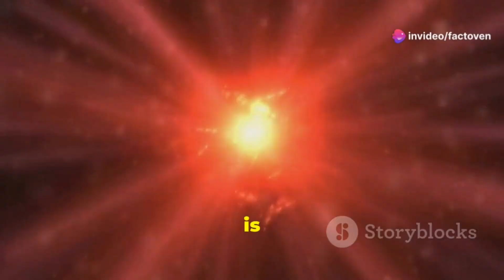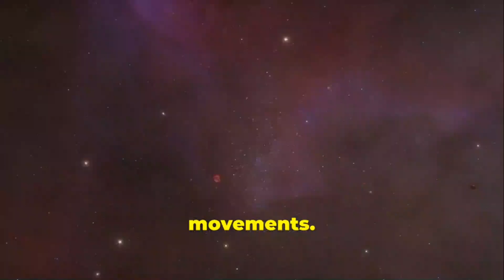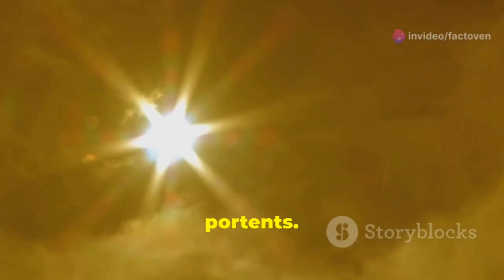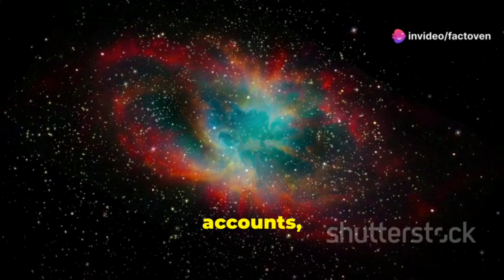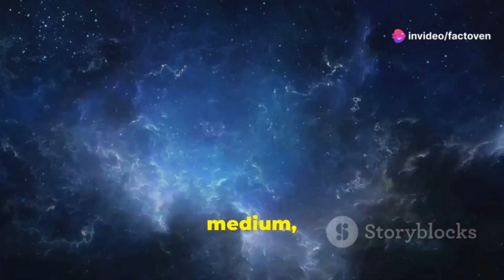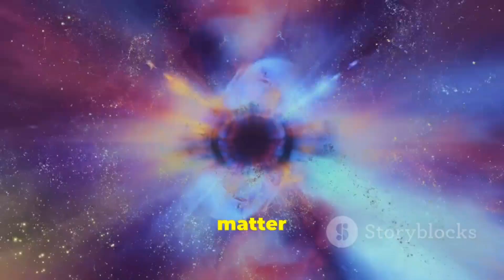What Is A "Blaze Star" And When Will It Be Visible In 2024?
Astronomers and stargazers eagerly anticipate the rare celestial spectacle of the "Blaze Star," or T Coronae Borealis (T CrB), predicted to illuminate the skies in 2024. This nova explosion, occurring within the Corona Borealis constellation, will offer a unique opportunity for observers worldwide. Located approximately 3,000 light-years away, the Blaze Star is a binary system consisting of a white dwarf and a red giant. The white dwarf's gravitational pull strips hydrogen from its companion, leading to a thermonuclear explosion known as a nova. Unlike supernovae, novae do not destroy the white dwarf, but instead, eject material into space in a brilliant outburst. The upcoming event is particularly special due to its rarity; the last observed nova state of T CrB was in 1946. Anticipation is high as researchers predict the nova's appearance by September 2024, offering a once-in-a-lifetime opportunity for humanity to witness this cosmic event. With the event's visibility to the naked eye, people from all walks of life can share in the wonder of the night sky, making it an accessible and captivating experience for all.

OUTLINE:
00:00:00
The Night Sky Awakens

00:01:13
Understanding Novae

00:02:24
The Blaze Star Binary System

00:03:27
Historical Blaze Star Sightings

00:04:36
Predictions and Expectations

00:05:42
Scientific Impact of the Blaze Star

00:06:53
Public Fascination with Celestial Events

00:08:02
A Guide for Stargazers

00:09:17
The Enduring Allure of the Blaze Star